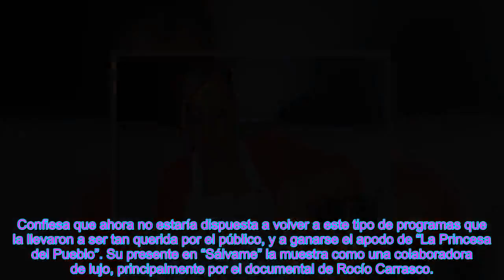Belén Esteban se arrepiente y confies@ qué teme que Andrea Janeiro repita